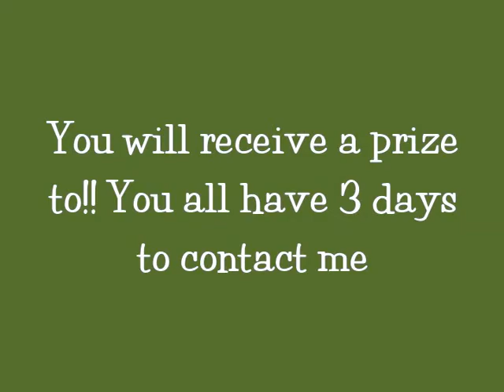Mystery Prize Giveaway Winner Announcement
Congrats ladies! Plz inbox me your info...you have 3 days to claim your prize